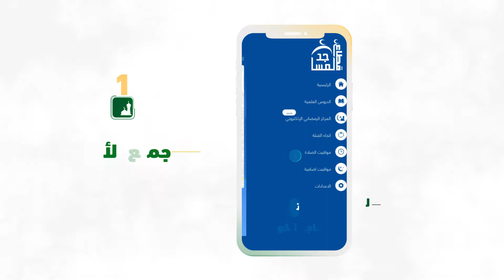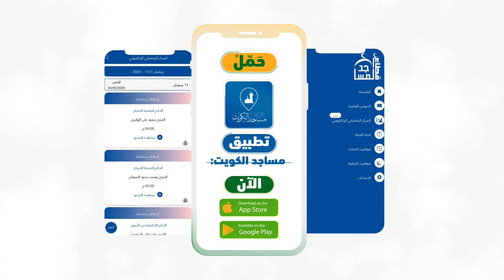جرافيكس/ المركز الرمضاني الإلكتروني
إنتاج : إدارة الإعلام بوزارة الأوقاف والشئون الإسلامية  -  دولة الكويت
إشراف عام : صلاح أبا الخيل